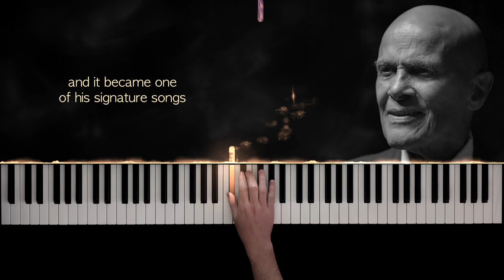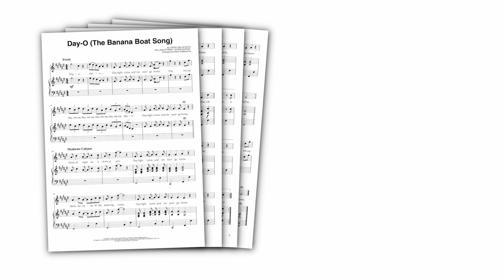Harry Belafonte − Day-O (The Banana Boat Song) − Piano Cover + Sheet Music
In memory of Harry Belafonte 💙
"Day-O (The Banana Boat Song)" was his signature song, and I think it makes for a beautiful piano version...

With this piano tutorial & sheet music, you can play "Day-O (The Banana Boat Song)" on piano!

It's an accurate, carefully created piano arrangement of the famous recording by Harry Belafonte (in the original key of F# major).
If you find all those black keys a bit too challenging, you can also get the same arrangement transposed by one half step (from F# major to G major) - check the links above!

Originally a Jamaican folk song (with traditional mento and calypso elements), Harry Belafonte turned it into his signature song and worldwide hit when he recorded it in 1956.

"Day-O (The Banana Boat Song)" makes for a wonderful piano cover!

MY SETUP:

Camera: iPhone 12
Visual effects: SeeMusic
Video editing: DaVinci Resolve

0:00 Intro
0:30 Verse 1
0:46 Verse 2
1:01 Verse 3
1:18 Verse 4
1:34 Verse 5
1:50 Verse 3
2:06 Verse 4
2:22 Verse 2
2:38 Outro